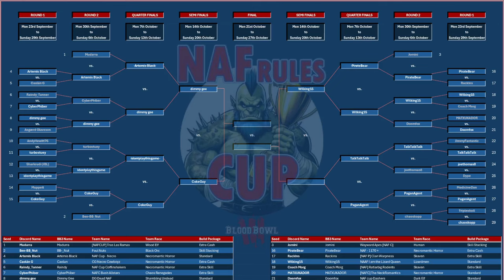Blood Bowl 3 - NAF Rules Cup Quarter Final - Dimmy Gee (Undead) vs Artemis Black (Necromantic)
Live Cast!